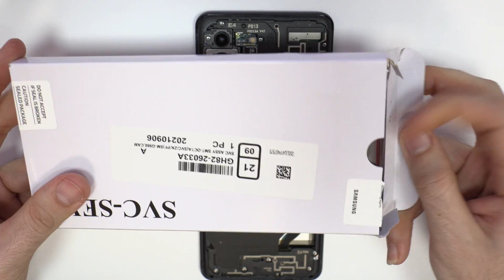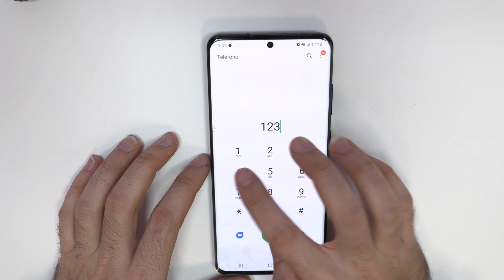Samsung Galaxy S20 Ultra 📲 Screen Repair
The repair of the screen of Samsung S20 Ultra (The entire Frame+OLED+Digitizer+Glass screen assembly)consists of replacing the full screen with a new one when the one that owns does not work correctly the LCD or the touch screen.

 In this particular repair, both the touch panel and the LCD must be replaced, even if only one of them is damaged as both parts are assembled at the factory. For this method that i purpose, you need some tools and a little bit of experience and patience :)
Before you begin, discharge your Samsung Galaxy S20 Ultra battery below 25%. A charged lithium-ion battery can catch fire and/or explode if accidentally punctured